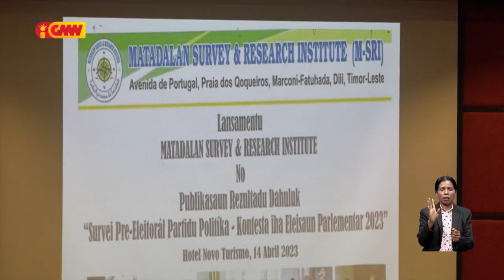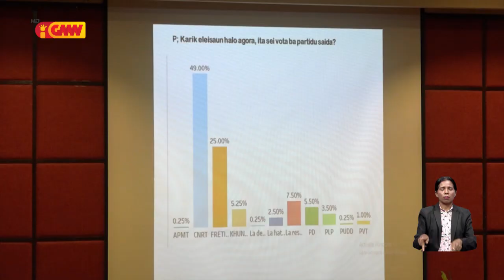Povu barak iha TL sei halerik ba Edukasaun, Eletrisidade, Be’e Mós no Estrada